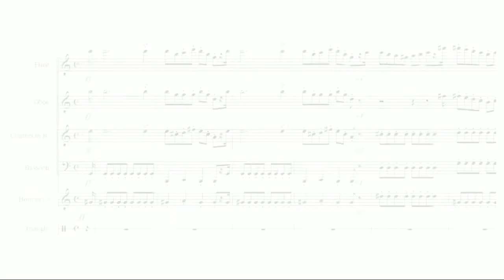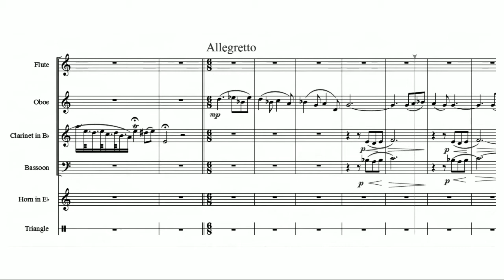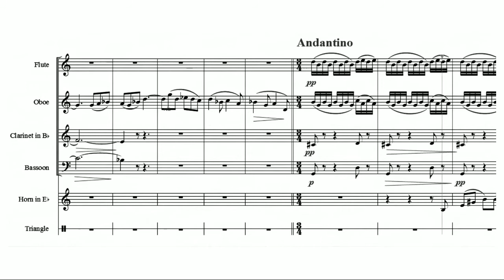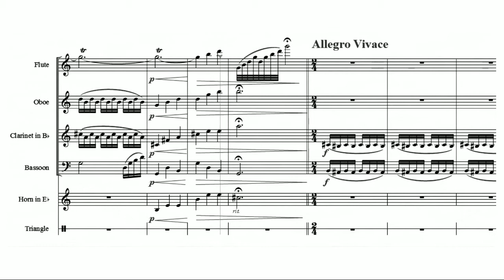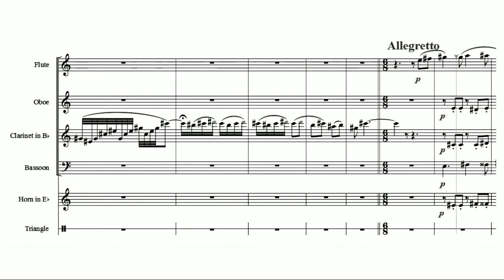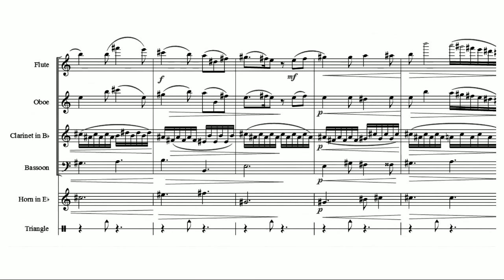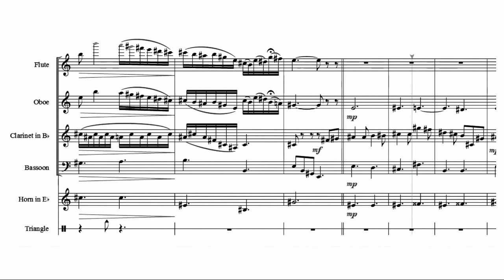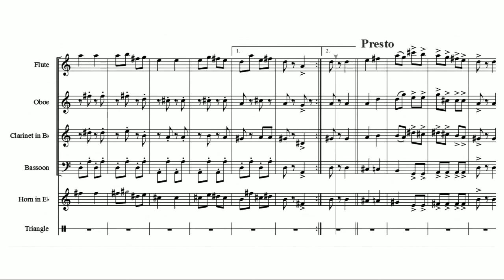OVERTURE ORPHEUS IN THE UNDERWORLD by Jacques Offenbach(wind quintet)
Jacques Offenbach was a German-born French composer, cellist and impresario of the Romantic period. He is remembered for his nearly 100 operettas of the 1850s to the 1870s, and his uncompleted opera The Tales of Hoffmann.

Born: 20 June 1819, Cologne, Germany

Died: 5 October 1880, Paris, France

Education: Conservatoire National Supérieur de Musique et de Danse de Paris

Genre: Operetta, Opera, Romantic music, Classical music, Ballet

Children: Auguste Offenbach